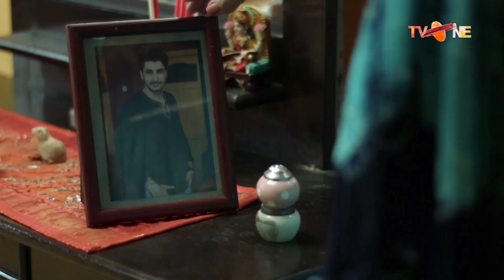Mein Zindagi Kay Kise Mor Pay Tujhe Khona Nahi Chahta | Drama Scene | Seeta Bagri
Produced by: Cereal Entertainment Company
Directed By: Iqbal Hussain
Written By: Iqbal Hussain

A big, bold & new serial ... Power to the woman’ on Tv One
says Seeta from the Hindu Bagri clan. Will she be able to run her school for girls? Will she ever get fulfilment of her heart’s desire? Can she stand up to the web of deceit, hatred & revenge being woven around her? Watch Seeta Bagri for a new flavour in TV dramas.